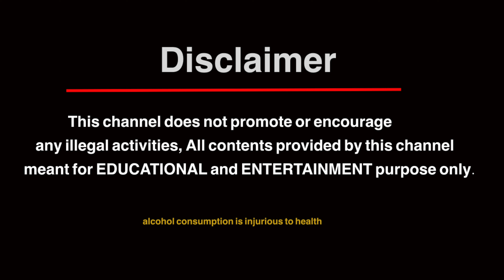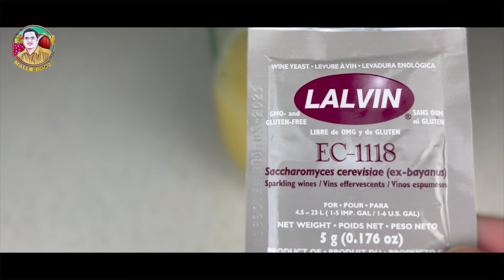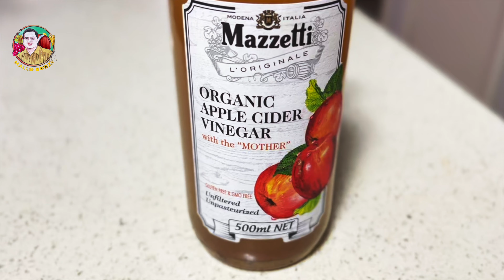How to make Apple cider vinegar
Welcome to  Home distilling channel : Mallu Booze. A channel in malayalam for distilling . All videos are for  entertainment , information and fun only. drink responsibly.